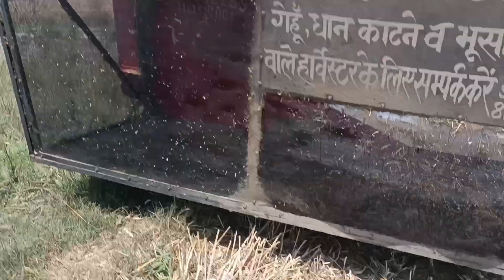Mini Horvester Measure Problem Satnam 650 Mini Horvester